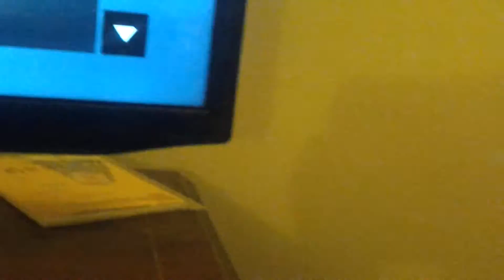FNaF Related stuff